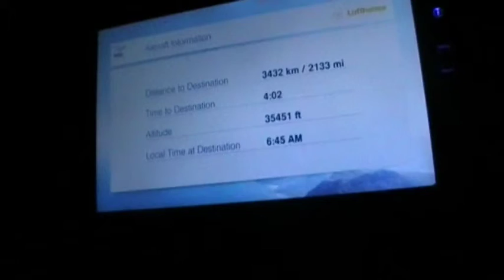✈ Frankfurt Airport B340-300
Fly Katowice-Frankfurt-Bangkok
Frankfurt Airport
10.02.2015